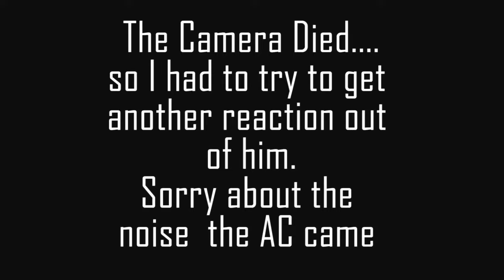Eviction Prank (He Cried)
Whats up YouTube, this your girl Jas back with another prank video! Marcus wasnt reacting to the other pranks as well as i wanted him to so i had to go even harder...Oh and by the way its prank WAR!

All Beats Made By Marcus(MarcusDoItBetter)(UncleMarcusBeatz)

Jas_ Kurly_qt
Cherelle-j